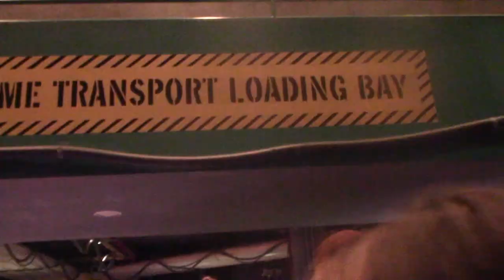Animal Kingdom | Part 2 | Catch that DINO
Part 2 of our day full of animals! We enjoyed animal kingdom with lots of fun events happening. It was so much fun to enjoy this with my best friends ❤️